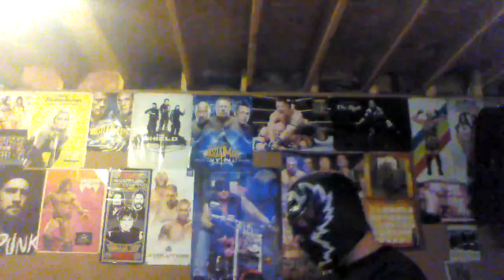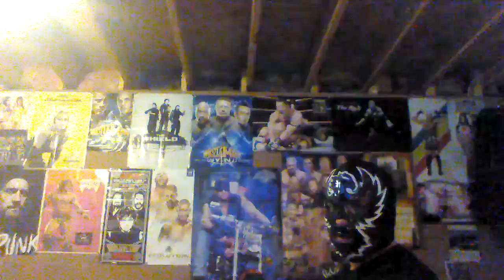Kids Choice Awards 2016 Results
Sorry kids